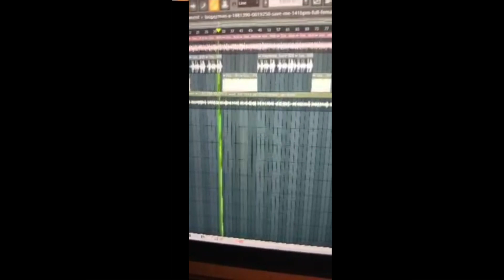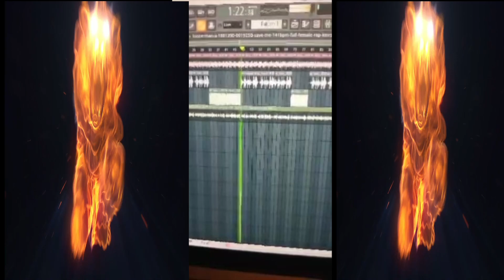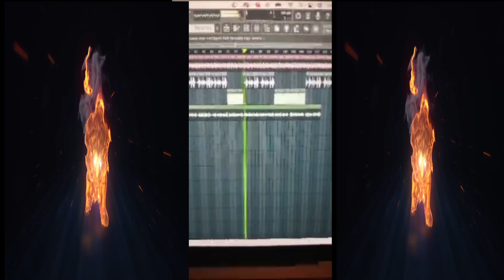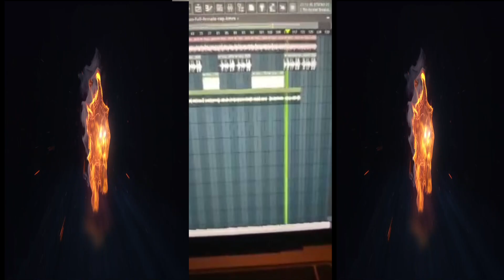SAVE ME VOCALS BYE FEMALE ARTIST KMRS INSTRIENTAL BYE SMOOTH ONE PRODUCTIONS